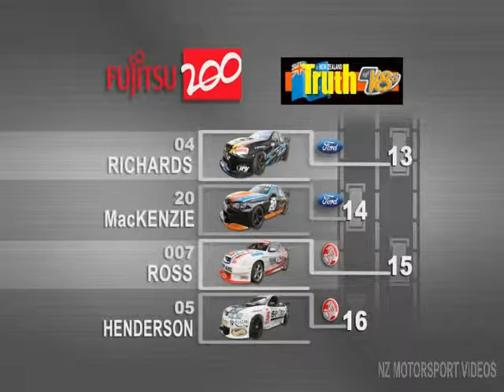NZV8s Race 3 Round 1, Pukekohe 2007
Race 3 Round 1 from the NZ TRUTH V8's 2007/2008 championship at Pukekohe Park Raceway.